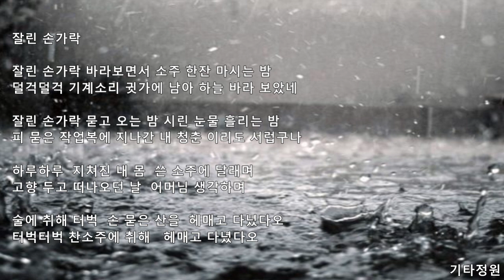잘린 손가락(김호철)벌새ost/민중가요/노동자의 노래/코드(더보기)cover live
구독👍좋아요💙
독립영화-벌새ost 잘린 손가락 커버 -카포-5
Am                Dm         Am                      C              E7
잘린 손가락 바라보면서     소주 한잔 마시는 밤
  Dm           Am          Dm      Am        E7                     Am
 덜걱덜걱 기계소리 귓가에 남아   하늘 바라 보았네

 잘린 손가락 묻고 오는 밤 시린 눈물 흘리는 밤
피 묻은 작업복에 지나간 내 청춘 이리도 서럽구나

F       Em   C           Am       C                    E7
하루하루  지쳐진 내 몸  쓴 소주에 달래며
F       Em   C            Am   Dm      F             G
고향 두고 떠나오던 날  어머님 생각하며

Am            C        Em        Am   Dm                  G
술에 취해 터벅  손 묻은 산을  헤매고 다녔다오
  F      Em   C            Am        Dm      F            C
 터벅터벅 찬소주에 취해   헤매고 다녔다오..